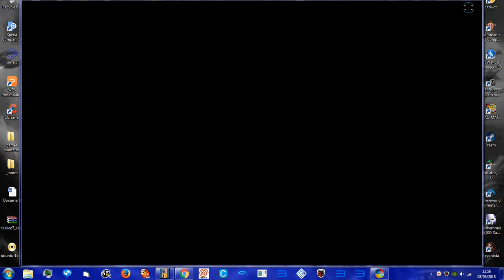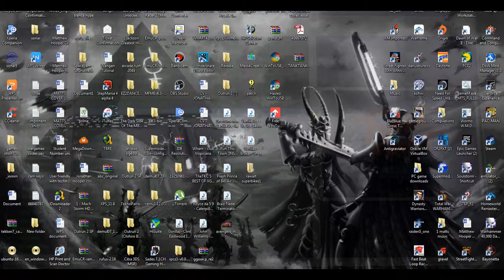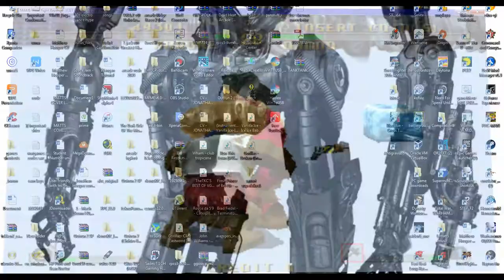MAME 200- CAPCOM - FINAL FIGHT REVENGE - 2018 ARCADE GAMEPLAY TEST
really shit play like